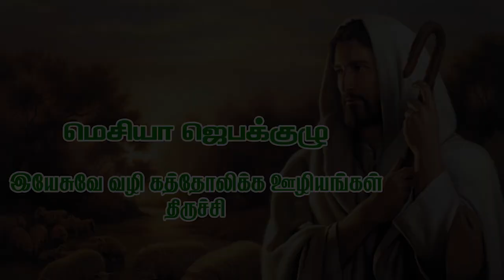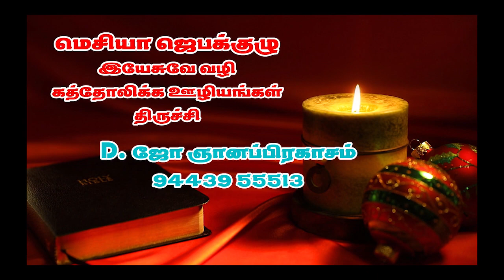வாருங்கள் ஆராதிப்போம் 172